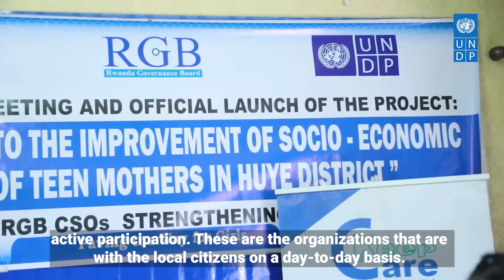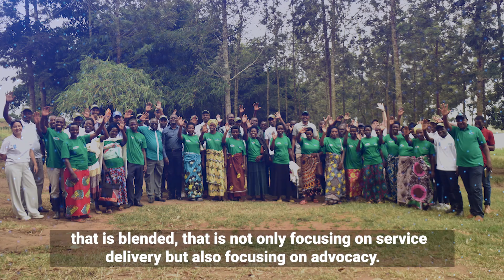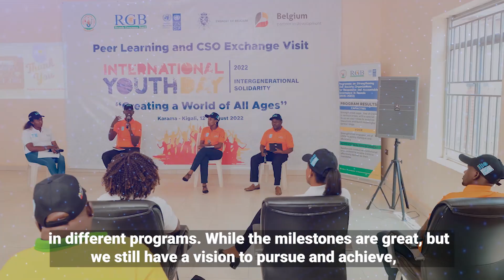The role of Civil Society Organizations in Rwanda